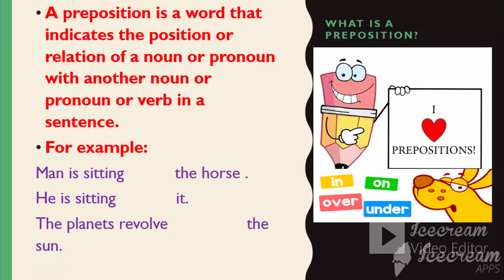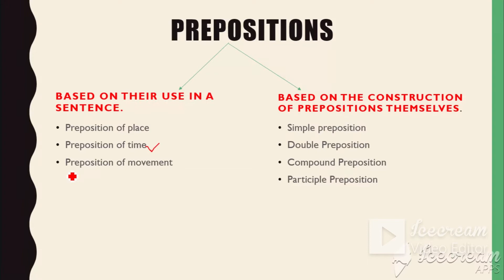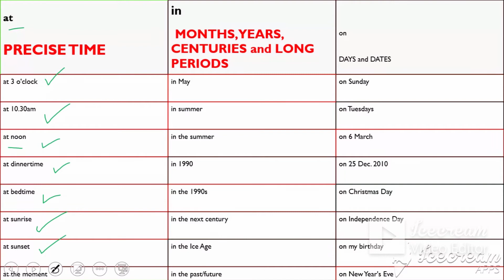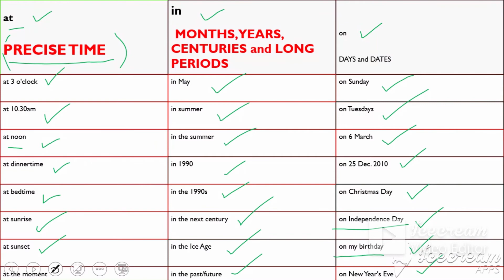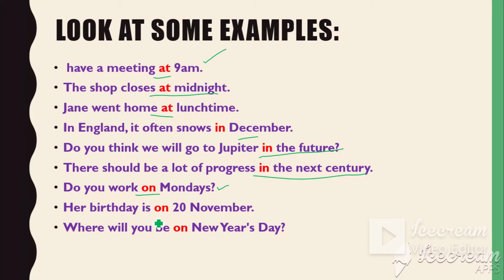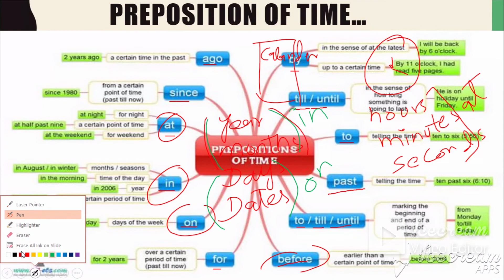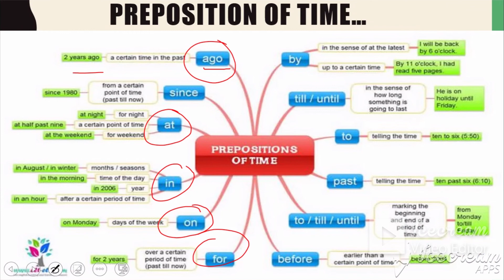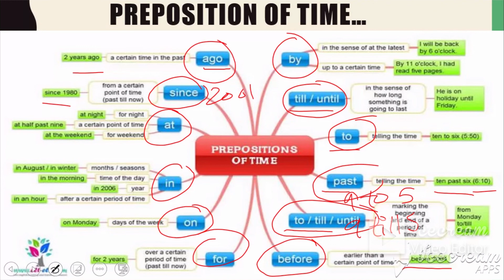Prepositions of Time by Online English Lectures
What are Pronouns?

ONLINE ENGLISH LECTURES CIONTAIN ENGLISH GRAMMAR LECTURES .
IT WILL HELP YOU TO IMPROVE YOUR WRITING AND SPEAKING ENGLISH SKILLS.

YOU CAN LEARN VOCABULRY THROUGH INTERESTING VIDEOS.